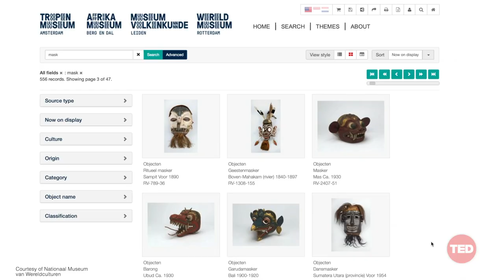Jorge Mañes Rubio: What should humans take to space (and leave behind)? | TED Fellows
One day, humans will explore space en masse and live scattered across the solar system on planets like Mars and beyond. Inspired by his time as artist-in-residence at the European Space Agency, TED Fellow Jorge Mañes Rubio wants to rethink what we need to bring on this grand journey -- and more importantly, what we should leave behind. Mañes Rubio takes us on an Earthbound journey through cultural practices and his own designs that blend science, art and ritual, encouraging a bold reimagining of what a future free of prejudice and exploitation could look like.